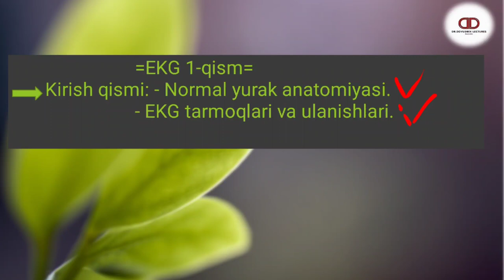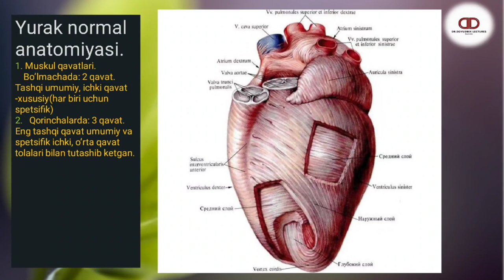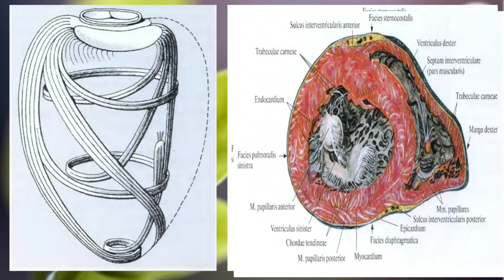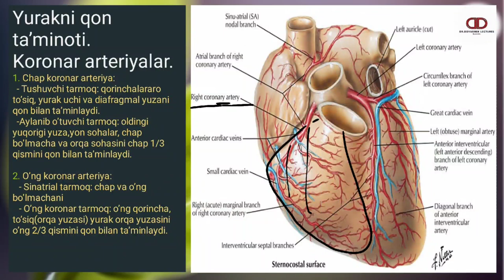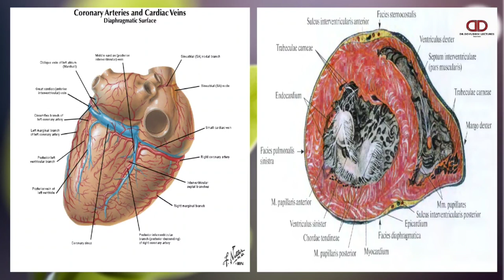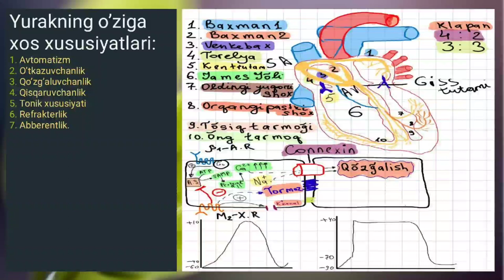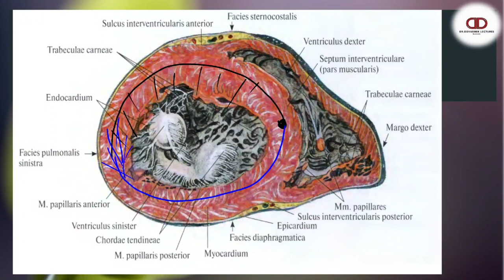𝙀𝙆𝙂-𝙄𝙣𝙩𝙧𝙤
=EKG böyicha örganganlarimiz=
Hamkor telegramm kanallar: